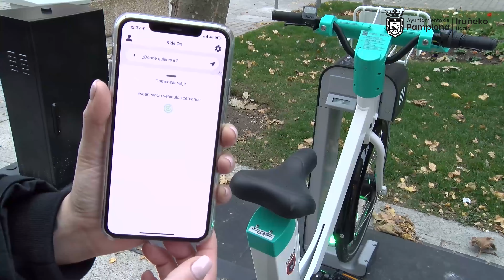Nuevos descuentos para el servicio de bicicletas eléctricas